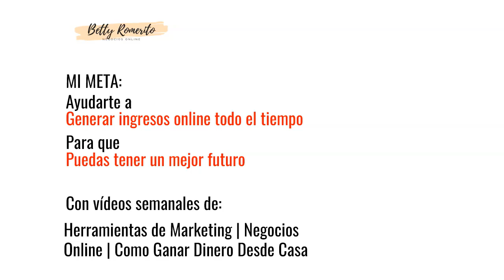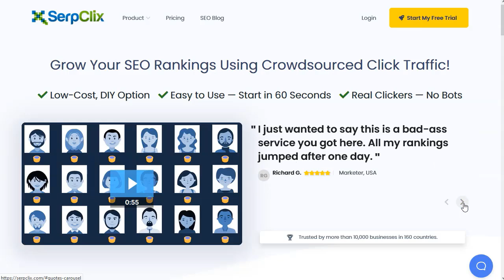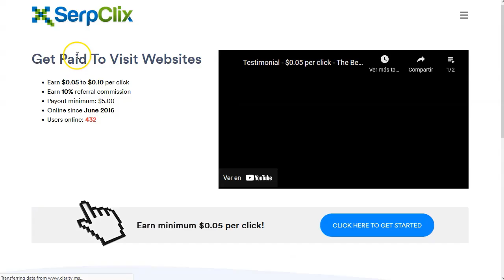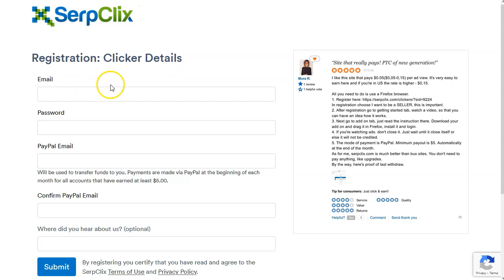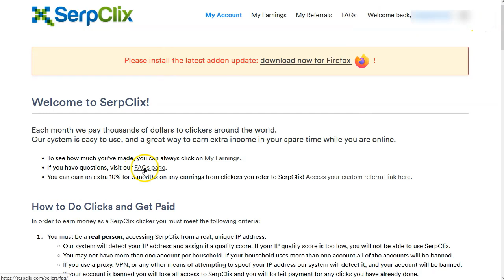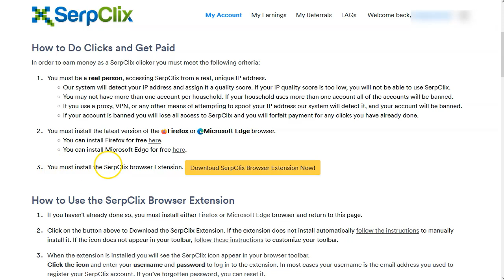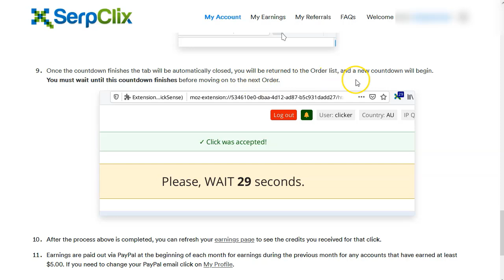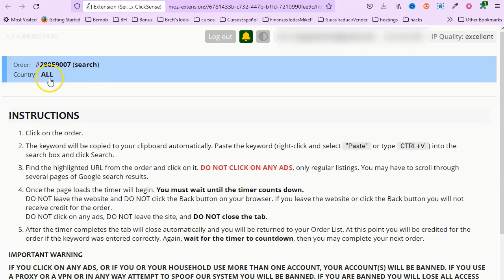10 centavitos cada 30 segundos {¡sin encuestas!}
¡Hey Amigos!

El video de hoy es super cortito para que puedas empezar casi de inmediato.
Te voy a mostrar como puedes generar unos centavillos cada 30 segundos con esta página que está en internet desde hace años.

Pagan puntuales y no tienes que responder ninguna encuesta.

Darse de alta es mega fácil. Ellos nos dan la extensión para que podamos trabajar desde nuestro dispositivo móvil o nuestro PC.
Si tienes algún tiempo libre, esta estrategia es para ti.

¡VAMO$!

Saludos
Betty Romerito

★★⚠️IMPORTANTE ⚠️★★